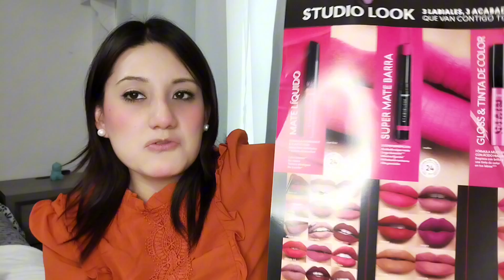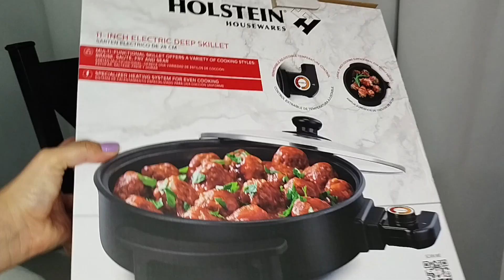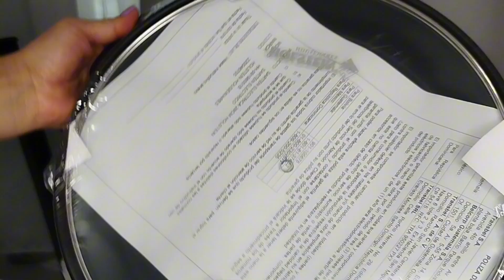HAUL BELCORP CAMPAÑA 11 2024 + PREMIO DE CONSTANCIA ✨❤️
HAUL BELCORP CAMPAÑA 11 2024

Les comparto el link donde pueden comprar en mi tienda en linea y recibir su pedido hasta la puerta de su casa 😀